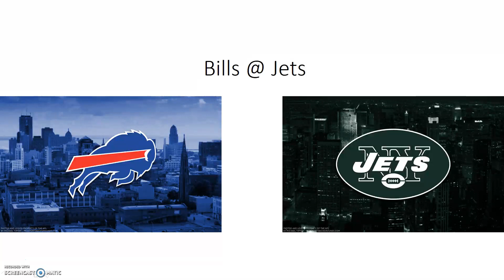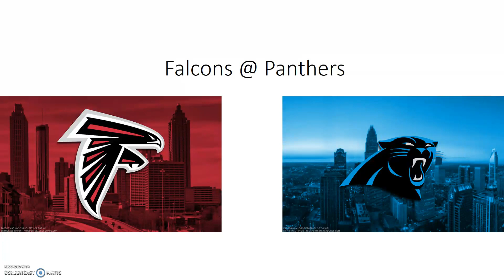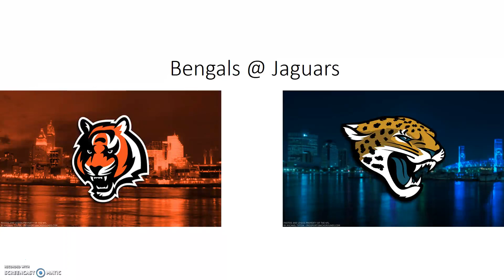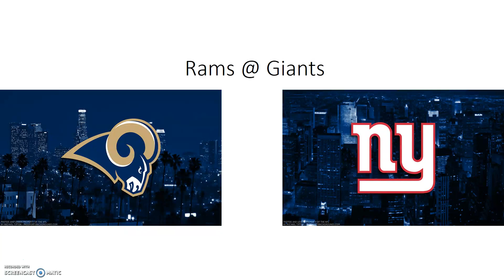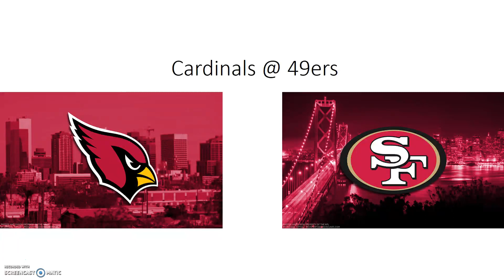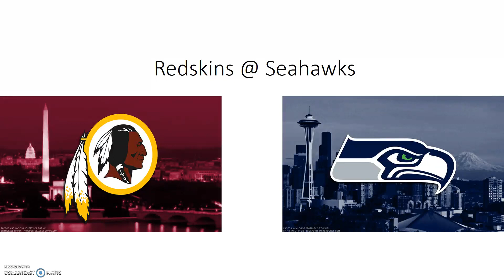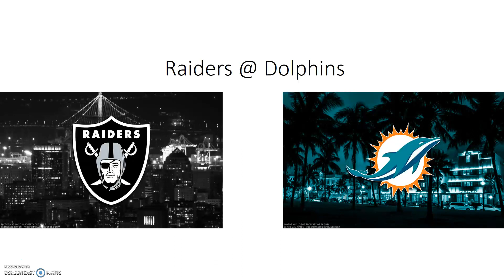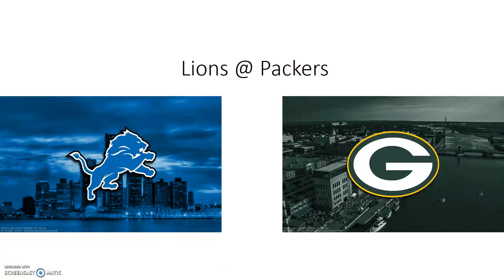Webcast: NFL Week 9 Picks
NFL Week 9 picks with Ryan